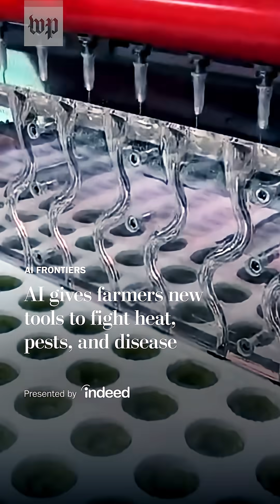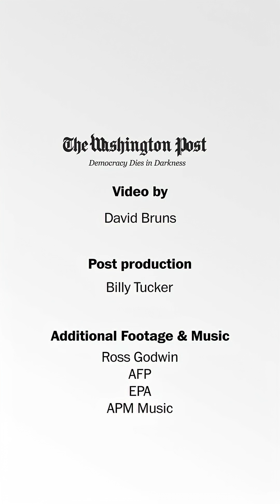AI gives farmers new tools to fight heat, pests, and disease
Research teams across the United States are leading the charge in finding ways to reduce disease and increase yields at the nation's farms through AI.